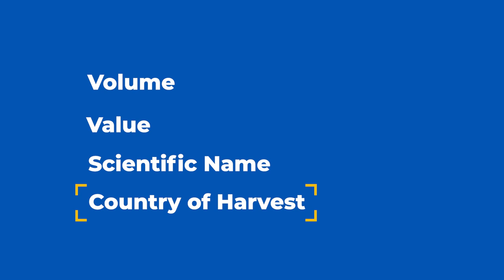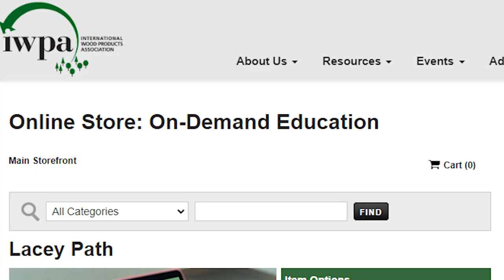NCBFAA Erin Otto - USDA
Upcoming changes to import declaration requirements under the Lacey Act, a conservation law enforced by the USDA, and provides information on free training available for industries affected by the new requirements.